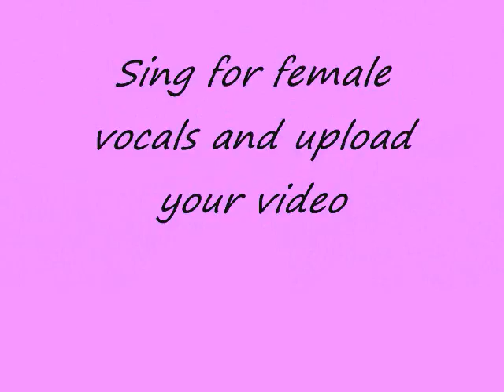aap ki aankho main kuchh karaoke for female with male voice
A super romantic song of Kishore da and Lata ji from the movie : Ghar
voice of kishore da by dj mehfil live